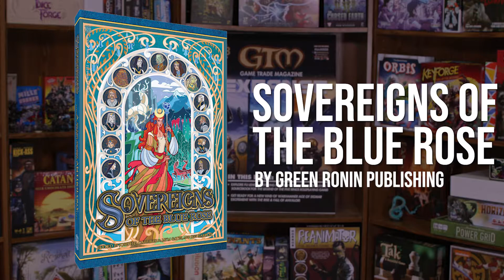New This Week: November 17th- 23rd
Hey Gamers! Wondering what games are at your friendly local game store this week? Let Gretchen(@gretchensettle) tell you about the new and exciting titles that you should pick up this weekend!
Drako: Knights and Trolls by Rebel
Agatha Christie: Death on the Cards by Modiphius Entertainment
Once Upon a Time: Fairytale Mash-ups Expansion by Atlas Games
Christmas Lights Card Game by Creative Goods Company
Rick and Morty: The Morty Zone Dice Game by Cryptozoic
Ecosystem by Genius Games
Reavers of Midgard by Grey Fox Games
Wingspan: European Expansion by Stonemaier Games
Fog of Love by Hush Hush Productions
Dragon Keepers by Knight Works
Its a Wonderful World by Lucky Duck Games
Moneybags by Oink Games
Aftermath by Plaid Hat Games
Roam by Red Raven Games
Solar Draft by Tasty Minstrel Games
A Song of Ice & Fire Tabletop Miniatures Game: Baratheon Starter Set by CMON
Infinity: Beyond Wildfire Expansion Pack by Corvus Belli
Sovereigns of the Blue Rose: A Blue Rose Novel by Green Ronin Publishing,
Dungeons & Dragons vs. Rick and Morty - Tabletop RPG by Wizards of the Coast
Dungeons and Dragons RPG: Eberron - Rising from the Last War by Wizards of the Coast
Game Trade Media
Directed and Edited by Leona Cicone